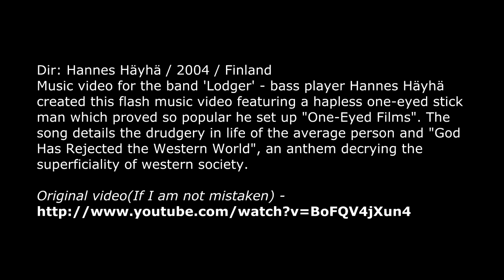Lodger - I Love Death [Full HD]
Dir: Hannes Häyhä / 2004 / Finland
Music video for the band 'Lodger' - bass player Hannes Häyhä
created this flash music video featuring a hapless one-eyed stick
man which proved so popular he set up "One-Eyed Films". The
song details the drudgery in life of the average person and "God
Has Rejected the Western World", an anthem decrying the
superficiality of western society.
Original video (If I am not mistaken) / Оригинально видео (Если я не ошибаюсь) -